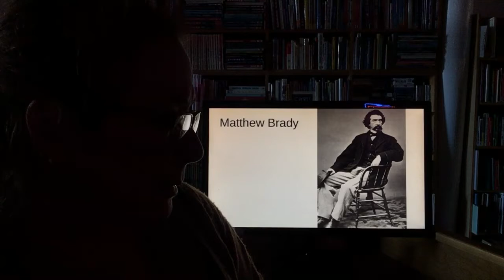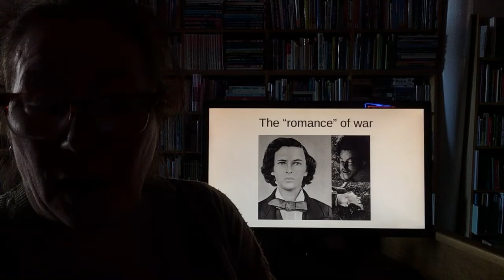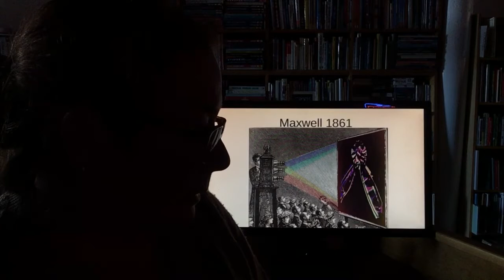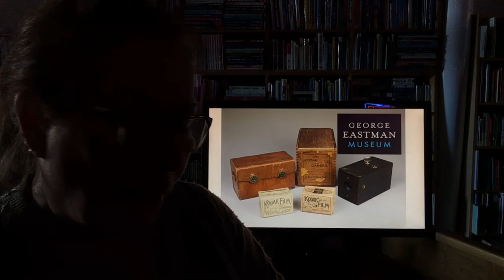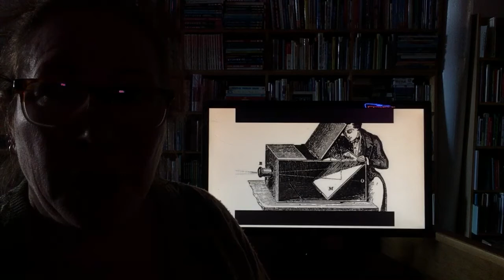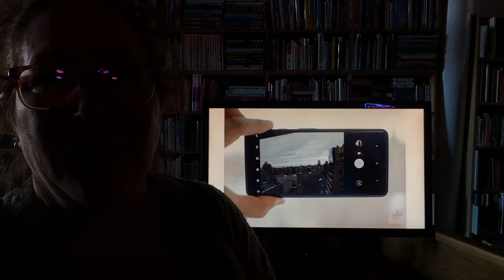ART10 Photography Part 2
Lecture on the History of Photography, Part 2 by Trish Triumpho Sullivan